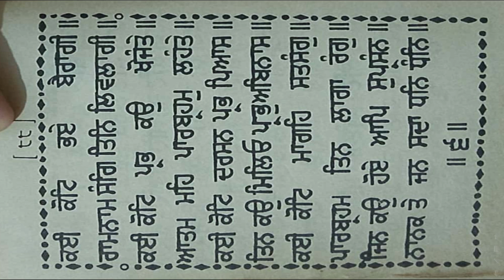ਧੰਨ ਧੰਨ ਸਾਹਿਬ ਸ਼੍ਰੀ ਗੁਰੂ ਅਰਜਨ ਦੇਵ ਸਾਹਿਬ ਜੀ ਸੁਖ ਮਨੀ ਸਾਹਿਬ sukhmani sahib ashtapadi 10 pauri 6